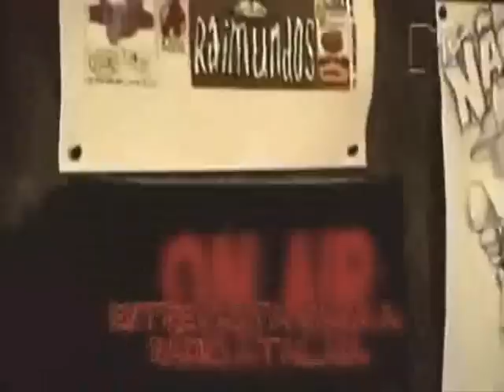Raimundos - MTV Na Estrada - Part 2